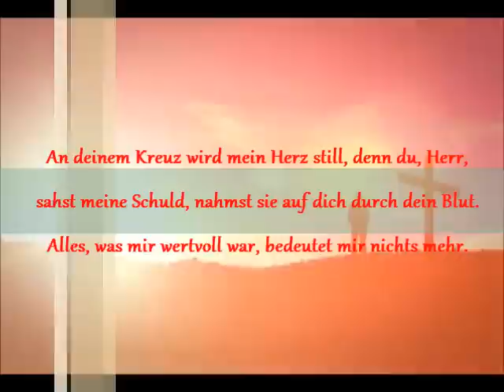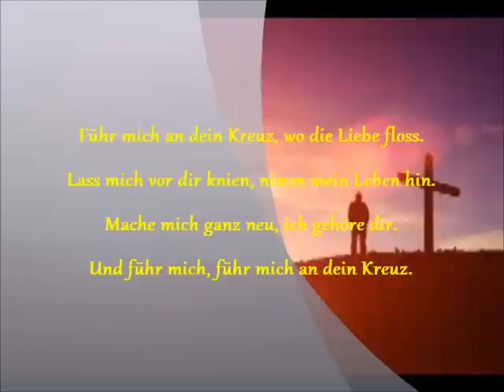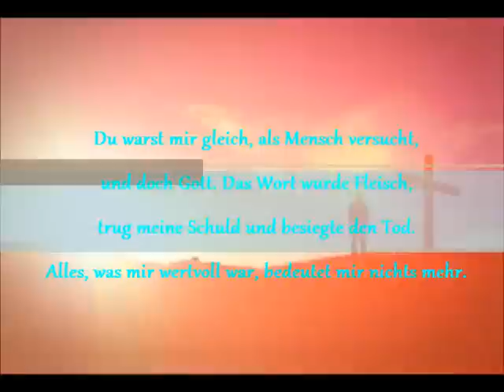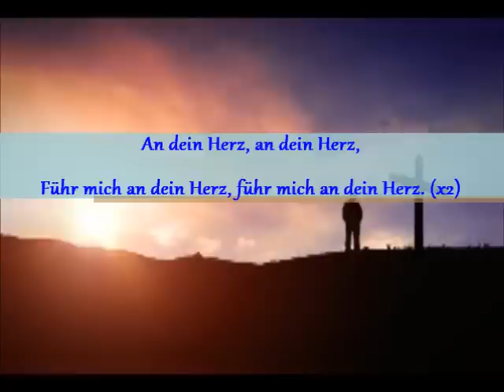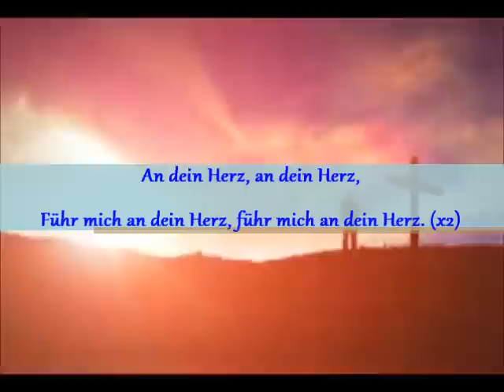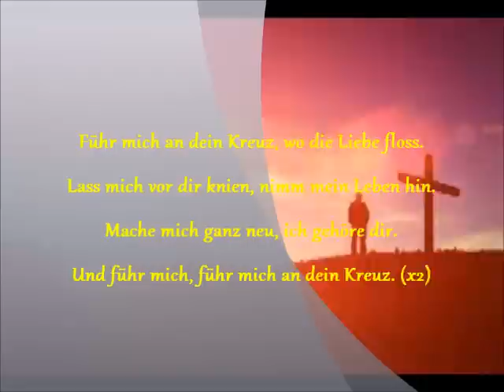Führ mich an dein Kreuz (Outbreakband) - Lead me to the cross in German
Führ mich an dein Kreuz - Outbreakband - Album: In Deinem Licht - Edited by Nelson Martin